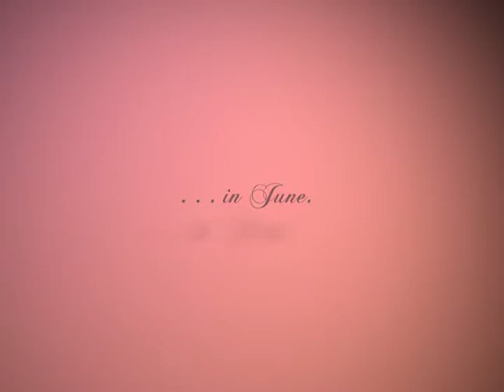Yesss - The Producers - Carmen Ghia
A type based Project.